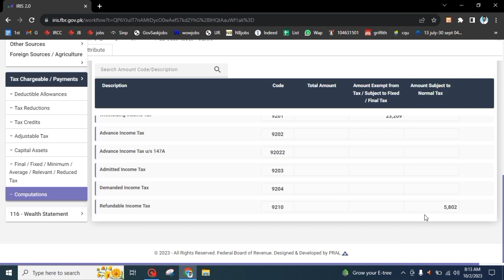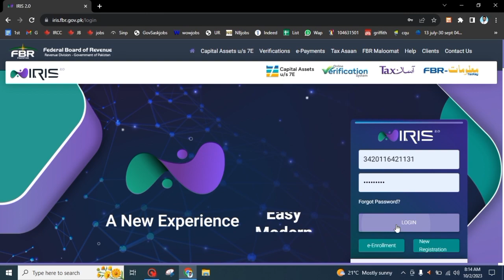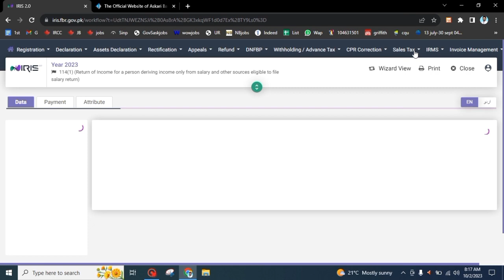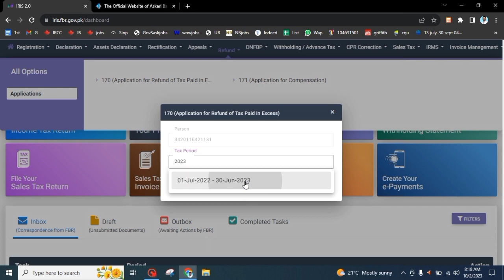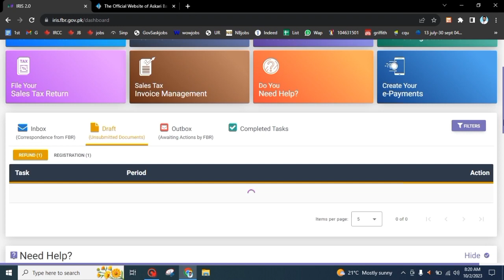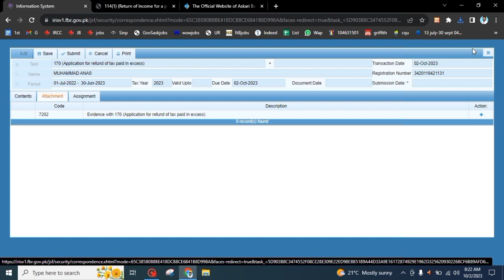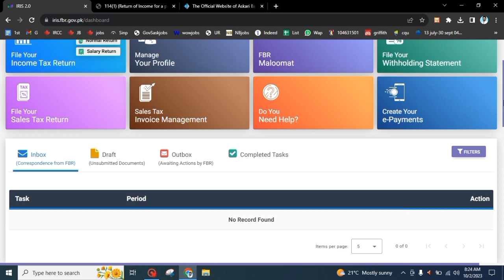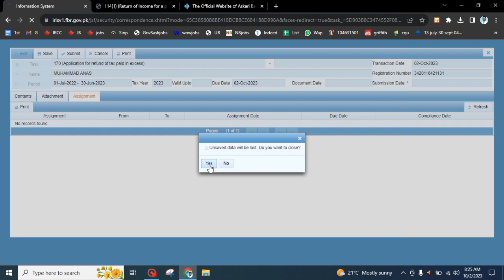FBR tax refund 2023 | FBR refund claim | FBR income tax refund 2023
FBR date extension 2023-FBR news today-FBR last date of tax return 2023-FBR news
In today's video, you will learn about how to make NTN Registration, How to make NTN Number in Pakistan, How to register NTN online and learn about new NTN registration in the IRIS portal of FBR.

Complete Process for becoming Active in Active Tax Payer List
👉 Step 1

👉 Step 2
Filing your Income Tax Returns.